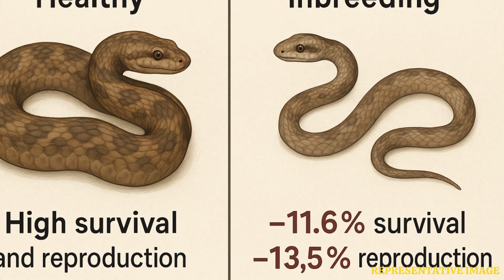Rattlesnakes in Danger: Human Activity Forcing Inbreeding Crisis | WION Podcast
A shocking new study has revealed that human activity is putting rattlesnakes at serious risk by forcing them into inbreeding. Over 1,000 eastern massasauga rattlesnakes in Michigan were studied across 15 years, and researchers found that roads, farmlands, and urbanisation are blocking their natural paths. This isolation prevents them from finding new mates, leading to reduced survival rates and reproductive issues. Scientists warn that even small disturbances like a single road can isolate rattlesnake populations, creating a grim survival scenario for these already threatened reptiles. Could human expansion push rattlesnakes closer to extinction?